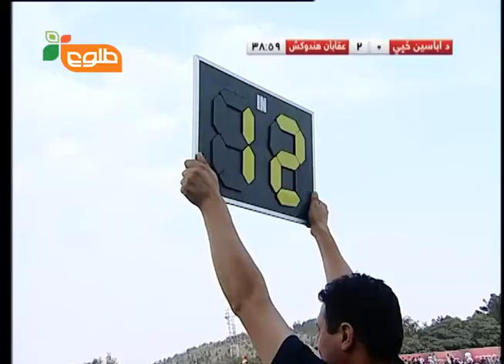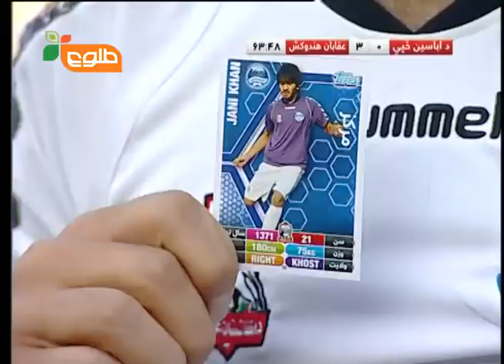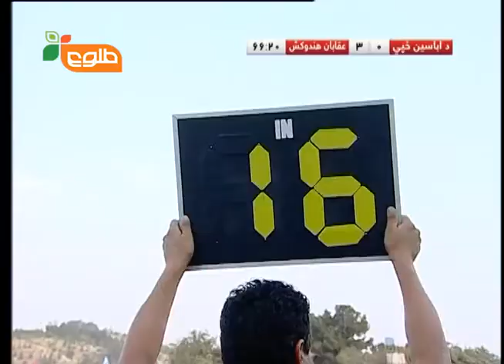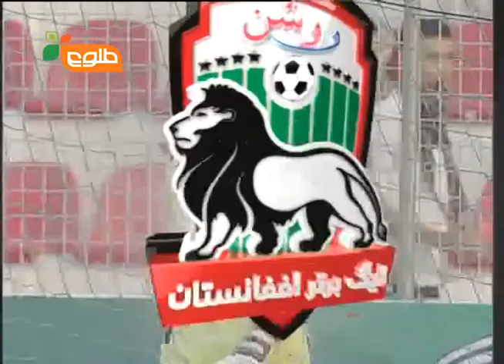RAPL 2013: Oqaban Hindukosh VS De Abasin Sape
Oqaban Hindukosh VS De Abasin Sape match on 12th September 2013 at AFF Stadium, Kabul, Afghanistan.

مسابقه فوتبال میان تیم های عقابان هندوکش و د اباسین څپې به تاریخ ۲۱ سنبله ۱۳۹۲ در استدیوم فدراسیون فوتبال افغانستان - کابل